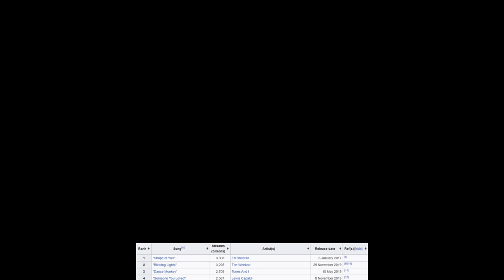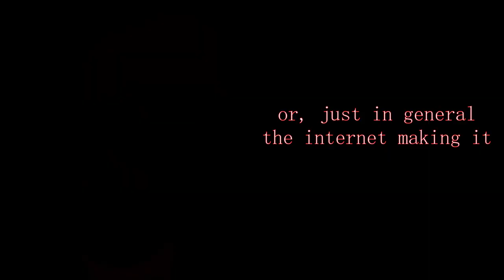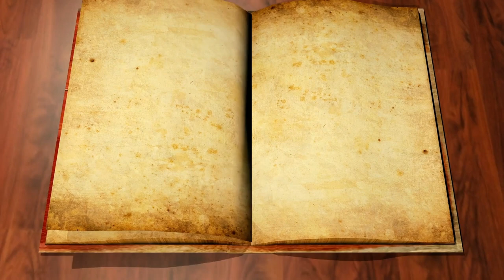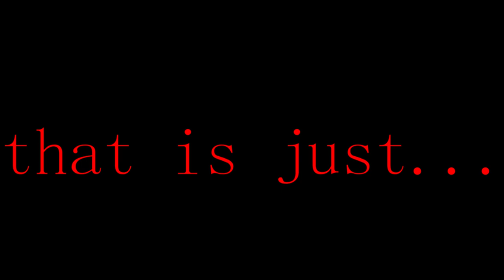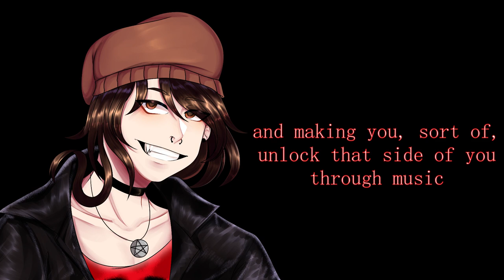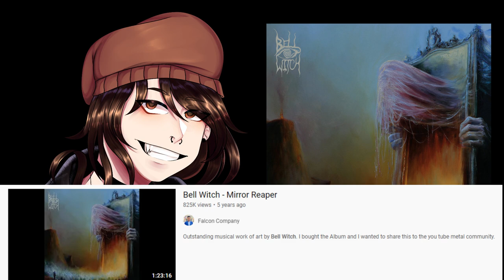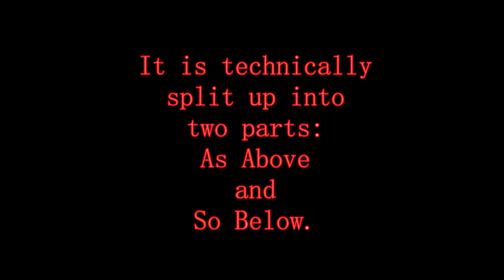The Genius Behind Bell Witch’s Mirror Reaper // Video Essay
Welcome to a new video essay! In this one, I go over the history and background of the Seattle funeral doom metal band Bell Witch, and their critically acclaimed and widely recognized crown jewel 2017 album, Mirror Reaper.
I dissect their discography/themes, the tone of Mirror Reaper, the acclaim it received and why it connected so deeply with so many listeners.

This is an independent project based on passionate, consistently uploaded, high quality music reviews! I’d love to have you in the Review Family!